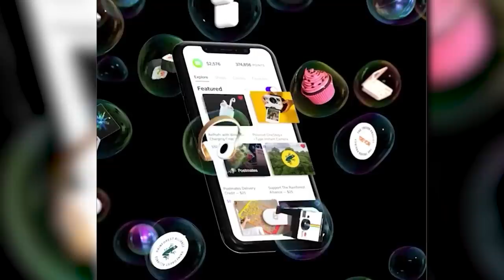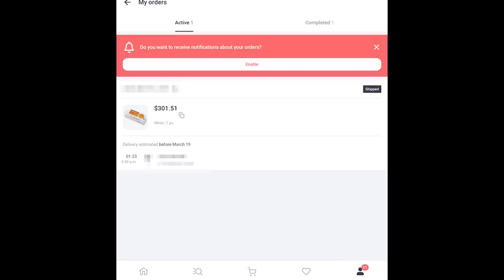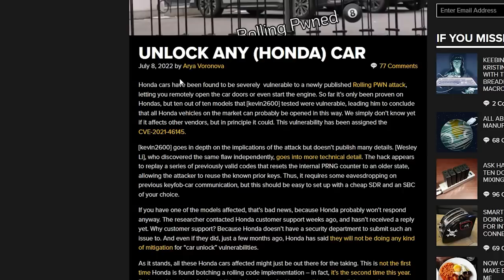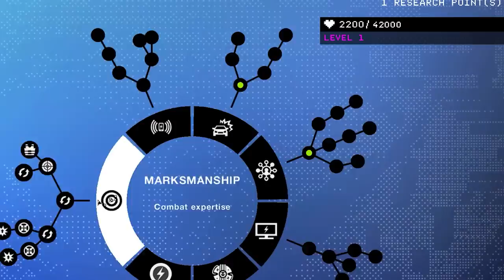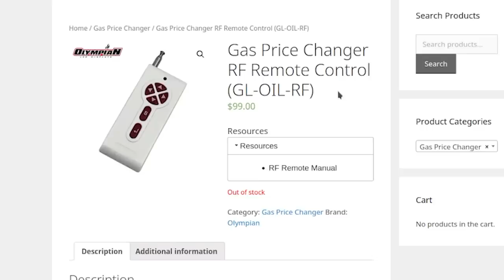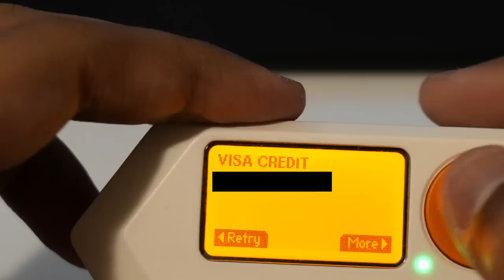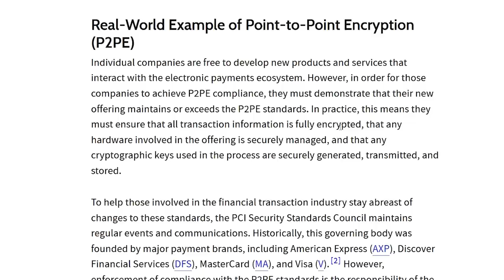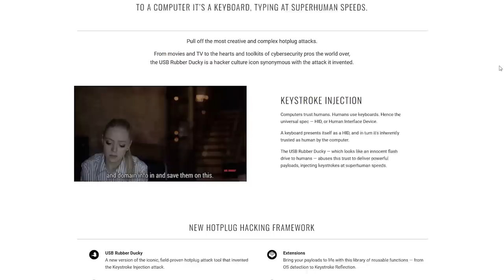How Dangerous is The FLIPPER ZERO...?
and start building your credit with a debit card--yes a debit card

Hello guys and gals, it's me Mutahar again! This time we take a look at the tool floating around all forms of shorts content lately in regards to penetrations testing and hacks, can this device do some serious damage or is it all a bit of misinfo? Let's find out and see what the Flipper Zero is truly capable of.

Extra is a technology company. The Extra Debit Card is issued by Evolve Bank & Trust, Member FDIC, pursuant to a license from Mastercard USA. Extra reports on time and late payments, which may negatively impact your credit score. Credit scores are independently determined by credit bureaus based on a number of factors, including your other financial transactions. Extra reports to Experian® and Equifax®. Rewards points only available with rewards plan. for additional details.